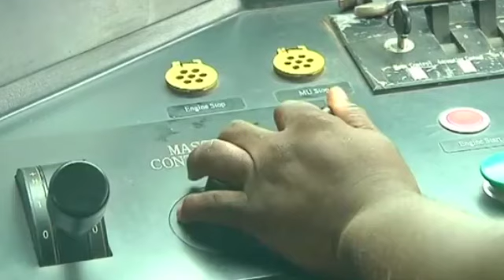IMF REFORM CALL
African ministers of finance, planning and economic development have called for reforms to strengthen the business model, lending instruments and governance structure of the International Monetary Fund (IMF). This, with the aim to enable a more effective way to deal with global external shocks. The call for reform was made at a meeting of the African High-Level Task Force on the Global Financial Architecture, in Washington DC.